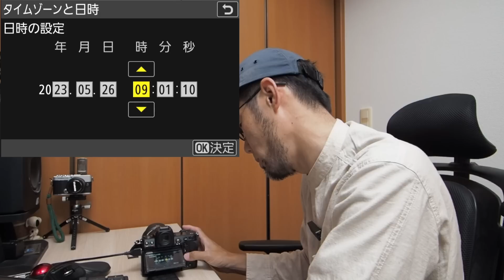2023年5月26日・NIKON Z8が届いた喜びの舞 ＆ 開封してセッティングする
あれっひょっとして開封動画をやるの初めて？
開けてセッティングするだけ！
最後の写真はLightroomでNEFが開けたので軽くRAW現像しています。

Z8
NIKON Z8

Z8用パワーバッテリーパック MB-N12

Nikon 単焦点レンズ NIKKOR Z 50mm f/1.8S

Nikon EN-EL15c